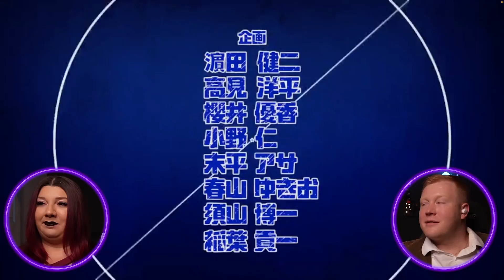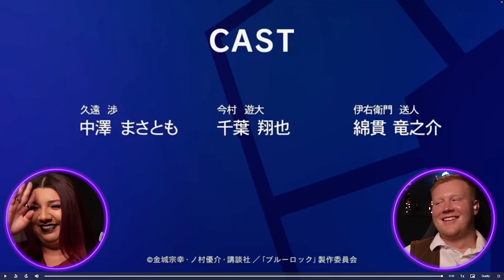Bachira's BFF is terrifying. BlueLock S1 Episode 19 reaction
We love the Bachira backstory! His challenges with relationships are so relatable and he just wants to make a friend in soccer who loves the creative craziness as much as he does.

Edited for length and content

00:00 Introduction
04:43 Reaction
28:40 Final Thoughts The Japan Football Union hires the football enigma Ego Jinpachi. His master plan to lead Japan to stardom is Blue Lock, a training regimen designed to create the world's greatest egotist striker. Those who fail Blue Lock will never again be permitted to represent Japan.